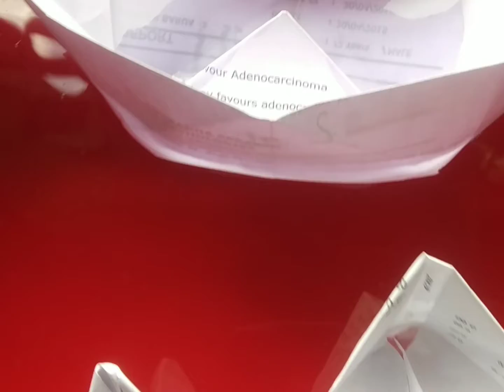99 Paper - How to make a BOAT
99 Paper art and craft channel is made for the viewers who are very much eager to make several types of paper products like boat, ship, airplane, bow, bird, flowers etc. Everybody will get attractive video for making more paper art and craft.